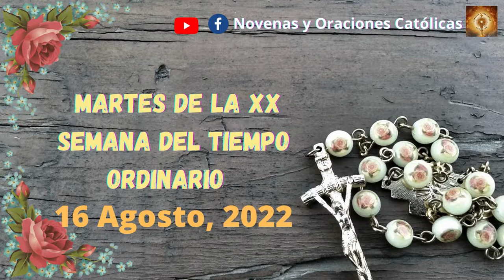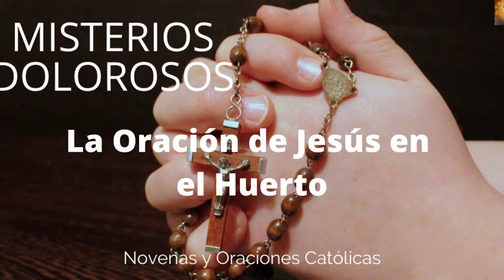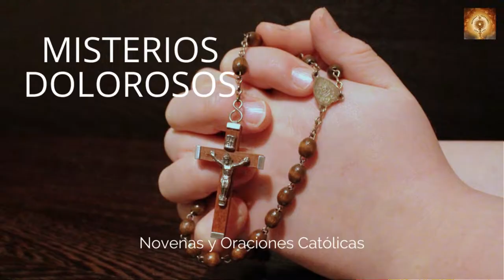Santo Rosario Martes 16 de Agosto. Misterios Dolorosos